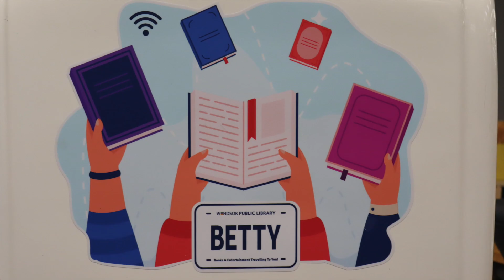Betty: New & Improved Thanks to St. Clair College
Betty has been upgraded thanks to the Research and Innovation team at St. Clair College! Learn about how our book bike has been modified to run on solar energy.